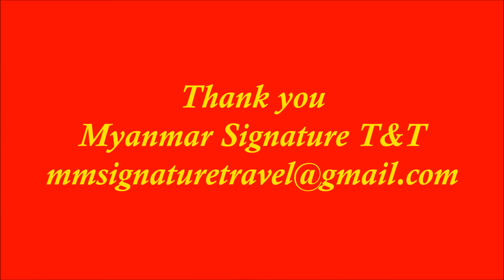Shwe Kyal Sin Hotel Yangon Myanmar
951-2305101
Photos credit to Shwe Kyal Sin Hotel Yangon Myanmar